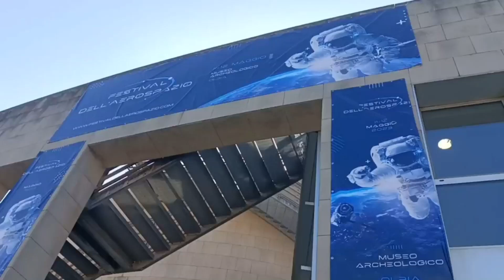A Olbia il Festival dell'aerospazio con studenti e astronauti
La Sardegna scopre la sua centralità nelle missioni spaziali al festival dell'aerospazio, in scena a Olbia. Presenti relatori scientifici, istituzioni e tanti studenti.